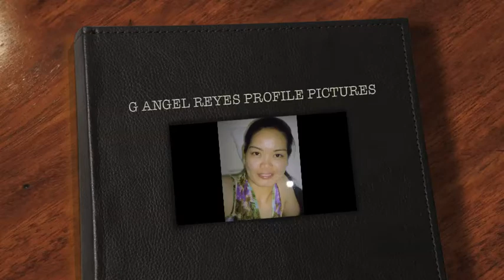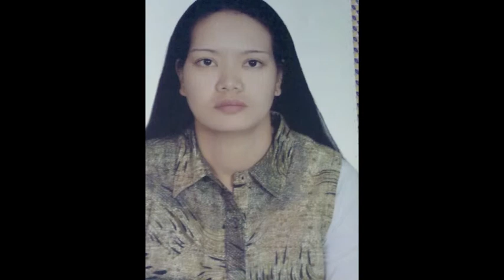G ANGEL REYES PROFILE PICTURES